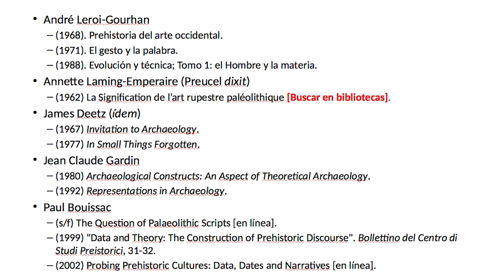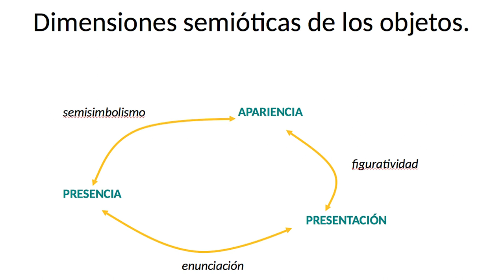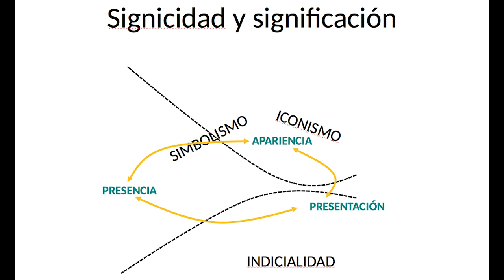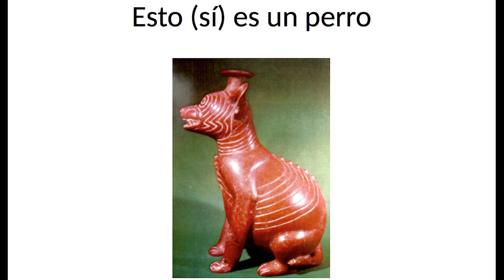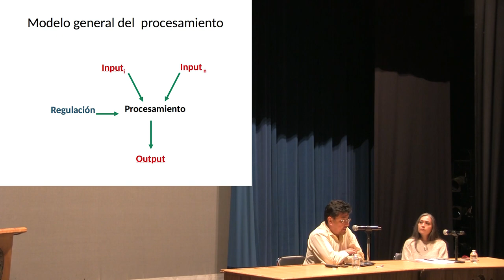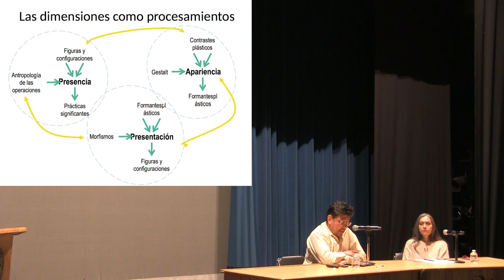Roberto Flores. Conferencia magistral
Conferencia "Fundamentos para una arqueosemiótica" del Dr. Roberto Flores, del Instituto Nacional de Antropología e Historia, presentada durante el IX Congreso Latinoamericano de Semiótica, celebrado del 6 al 9 de febrero de 2019 en la ciudad de Zacatecas, México.